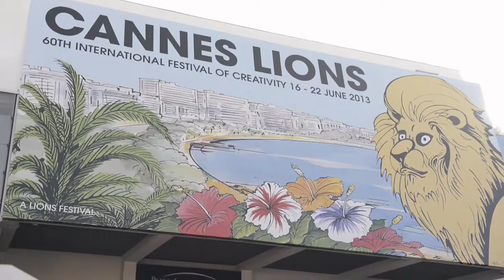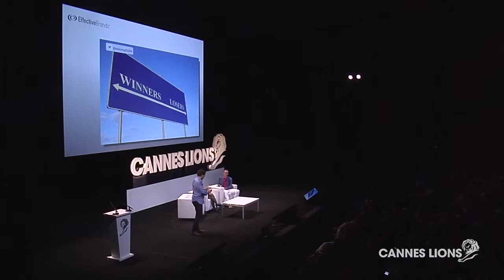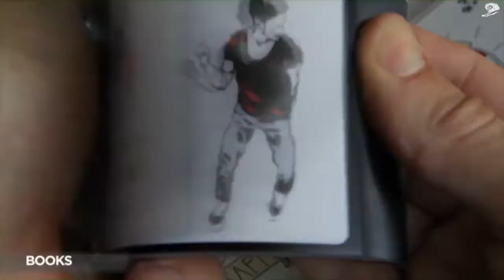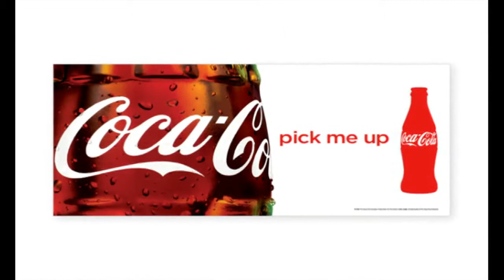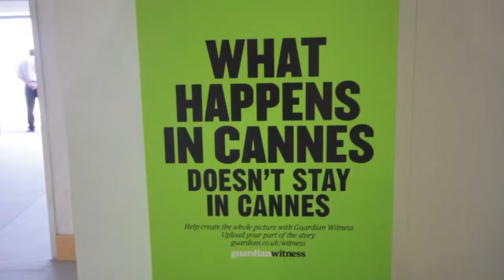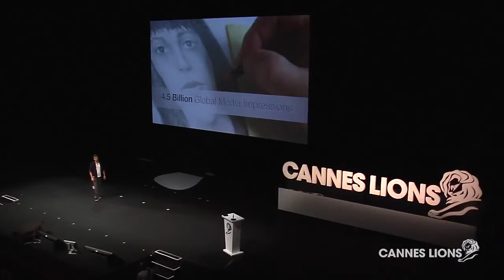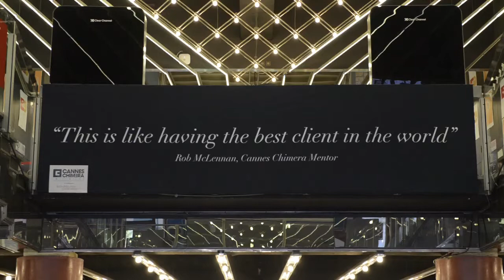Expert views from Cannes Lions 2013 (Jim Stengel CMO Accelerator)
Watch highlights from Cannes Lions 2013. The film was specially created to kick-off the 2013 CMO ACCELERATOR with Jim Stengel for 27 CMO's held at the end of the Cannes Lions Festival of Creativity. The film features interviews with Andy Fennell (CMO Diageo), Jim Stengel (former GMO, P&G), Carolyn Everson (VP Global Marketing Solutions, facebook), Sir Martin Sorell (CEO, WPP Group), Jonathan Mildenhall (VP of Global Advertising Strategy and Creative Excellence, Coca Cola), Nick Emery (Global CEO, Emery), Marc de Swaan Arons (Co-founder, EffectiveBrands), Andrew Bosworth (VP Engineering, facebook), Fernando Machado (Global Brand VP, Dove Skin at Unilever).